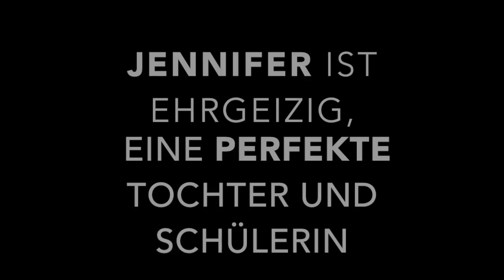Love is painful - Trailer German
Genre: ChickLit/Romantik